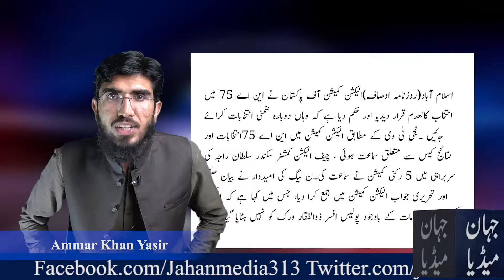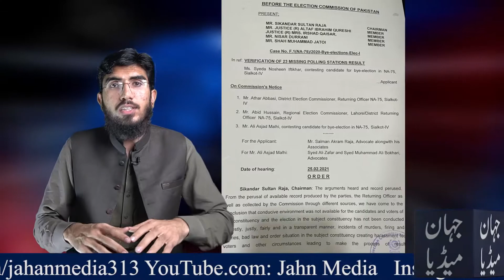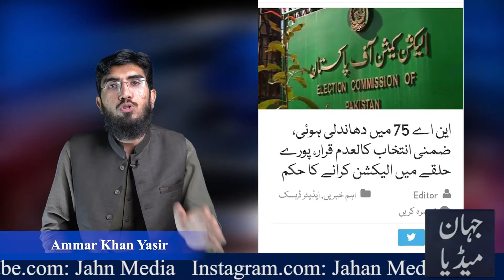ECP Announced NA75 Daska Re-Election Decision | Molana Fazal U Rehman Ky Biania Ki Jet | Jahan Media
ECP Announced NA75 Daska Re Election Decision | Molana Fazal U Rehman Ky Biania Ki Jet | Jahan Media || Ammar Khan Yasir

عمران خان کی دھاندلی الیکشن کمیشن میں ثابت، مولانا فضل الرحمن کے بیانیے کی جیت ہو گئی، کیا 2018 کا الیکشن کالعدم ہونے جا رہا ہے ؟

PM Imran Khan K Mehangai K Hawalay Sy Bar Bar Kiye Huway Daway || مہنگائی ہو تو وزیراعظم چور ہوتا ہے